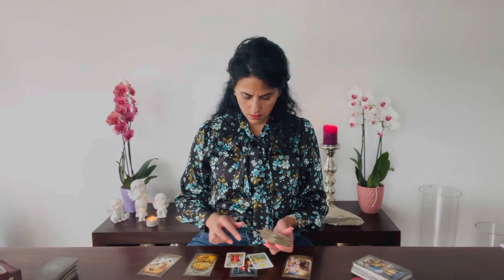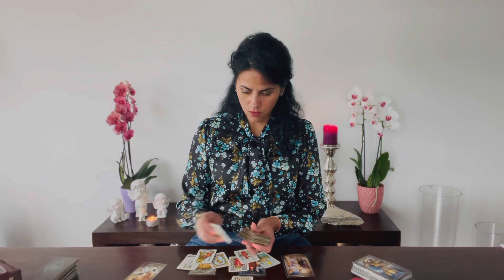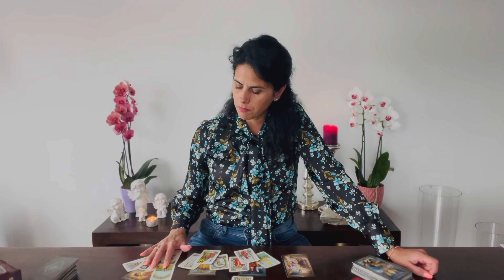LIBRA ♎️ It depends really how much you want this! June 2023 Tarot Reading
Hi Libra, glad to having on my youtube Channel!

You can choose your Language:
Englisch 🇬🇧
German 🇩🇪
Italian 🇮🇹

Luana 😘